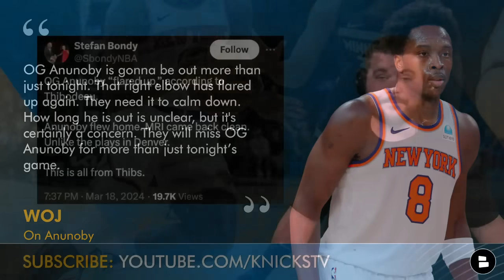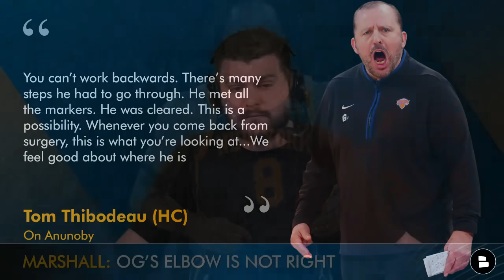WOJ BOMB: OG Anunoby Hurt Again, To Miss Multiple Games + Julius Randle Update | NY Knicks News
New York Knicks news once again centers around a OG Anunoby injury update from Adrian Wojnarowski. Knicks injury news came out prior to the Knicks vs. Warriors game and Woj said, “​​OG Anunoby is gonna be out more than just tonight. That right elbow has flared up again. They need it to calm down. How long he is out is unclear, but it's certainly a concern. They will miss OG Anunoby for more than just tonight’s game.” Woj also said that we still, ““don’t know the status of Julius Randle moving forward.” NY Knicks now by Chat Sports host Marshall Green shares his thoughts on the latest Knicks injury news and Warriors vs. Knicks highlights in today’s video!

Adrian Wojnarowski on OG Anunoby injury:
- ​​OG Anunoby is gonna be out more than just tonight. That right elbow has flared up again. They need it to calm down. How long he is out is unclear, but it's certainly a concern. They will miss OG Anunoby for more than just tonight’s game.

Woj on Julius Randle injury news:
“don’t know the status of Julius Randle moving forward.”

Keep your finger on the pulse of the Knicks with New York Knicks Now by Chat Sports.

Chat Sports has all the NFL and NBA coverage you could want.

Follow the host, Marshall Green to never miss any of the happenings around the NY Knicks

Are you part of the Noti Gang at Knicks Now? Only about 14% of you actually are! Change your notifications from "personalized" to "all" by clicking the bell icon!

Jalen Brunson and Julius Randle are counting on you to like today's video

Get the latest news on the NY Knicks from Bleacher Report, The Ringer, PFF, Barstool Sports, USA Today and more on the Chat Sports

Today's Knicks Now audience questions:
- Concern level with the Knicks injuries? Scale: 1-10
- Want the Knicks to get healthy for the NBA playoffs? LIKE THIS VIDEO!